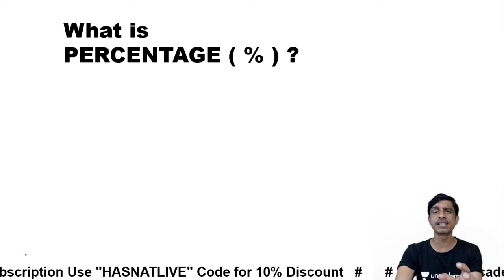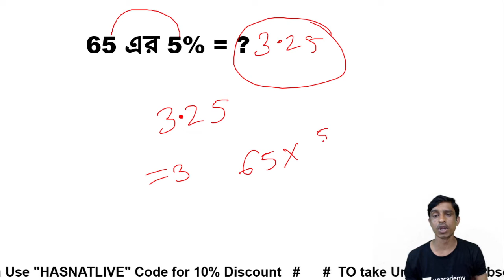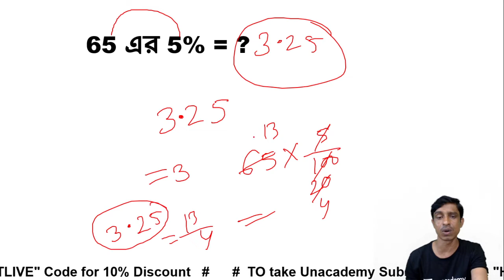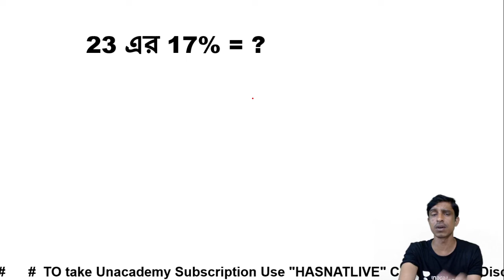Percentage of Any Number?? 🔥শতকরা বের করার সহজ উপায় বাংলাতে🔥 | Hasnat Ullah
In this session, educator Hasnat Ullah will be discussing Percentage of Any Number. This class will be useful for candidates preparing for Government and Civil Service Examination.

You can enrol to Unacademy Subscription and get the following benefits:
1. Learn from your favourite teacher
2. Dedicated DOUBT sessions
3. One Subscription, Unlimited Access to Live Online Classes and Videos
4. Real-time interaction with best-in-class teachers
5. You can ask doubts in live online classes
6. Limited students in each Class
7. Download the videos & watch them offline

About the educator: Hasnat Ullah is an educator of Mathematics with 7 years of experience. He has motivated thousands of students and guided them to success in cracking various competitive exams.